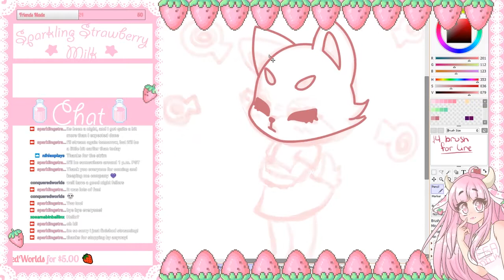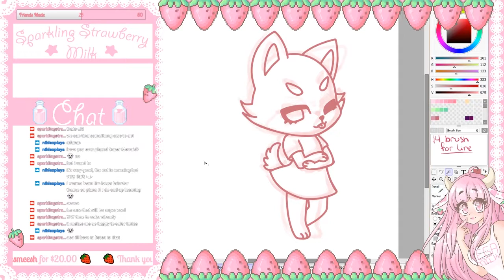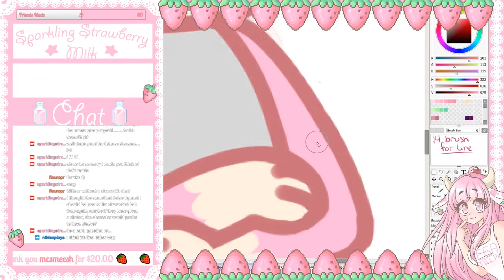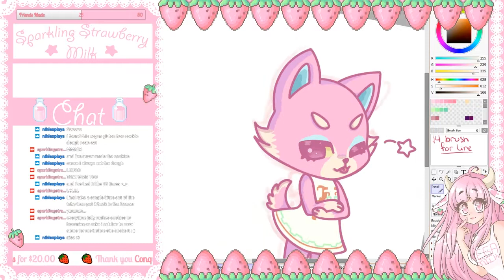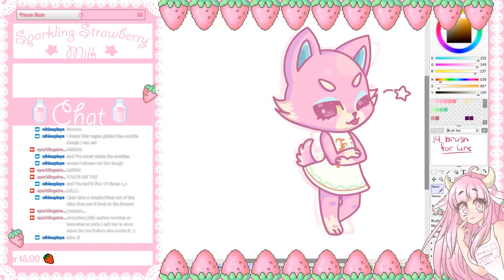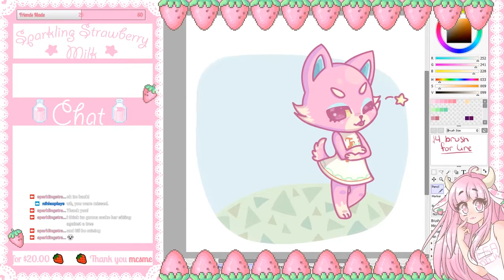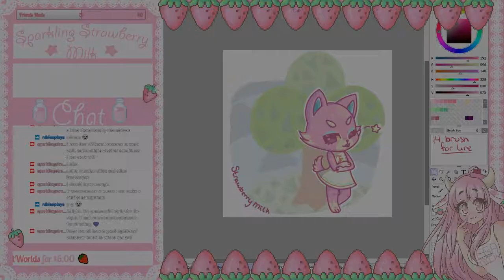Freya Speedpaint - Animal Crossing Villager of the Day